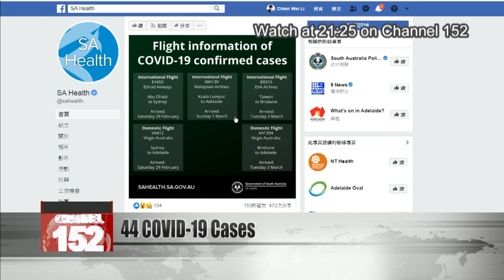Taiwan confirms 2 more COVID-19 cases, probe launched on diagnosed Australian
The Central Epidemic Command Center has confirmed two more cases of COVID-19 in Taiwan, bringing the total to 44. Patient #43 is a woman in her 50s in Northern Taiwan. She''s believed to have contracted the virus from Patient #39 at a flower arranging class. The other new confirmed case is a Taiwanese man with a recent travel history to the Philippines.In addition, health officials have begun investigating the case of an Australian man who had visited Taiwan before being diagnosed in Australia. Officials said they are communicating with the Australian government to track down the man''s possible contacts in Taiwan.